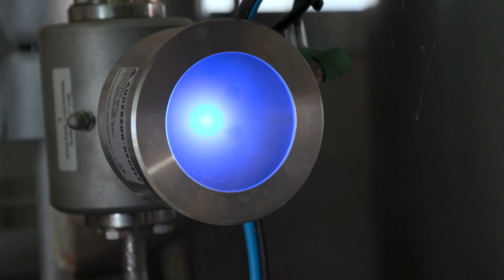Lely Orbiter - Future-proof dairying - EN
Lely is developing a possible solution, which has the potential to increase the value of milk and strengthen links with consumers. It is a fair, direct, and pure way to increase the value of your herd’s milk. The concept is an on-farm dairy processor, the Lely Orbiter – a system that makes processing milk on the farm affordable, practical, safe and, above all, profitable.